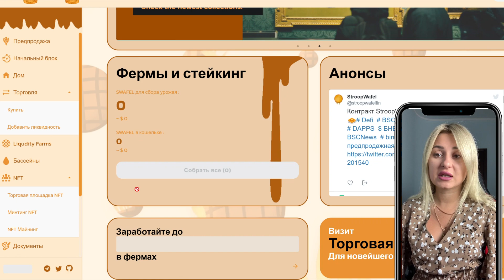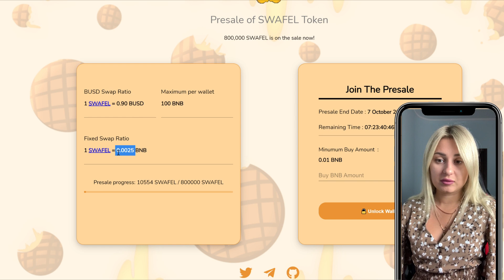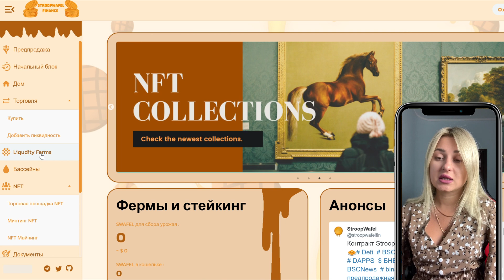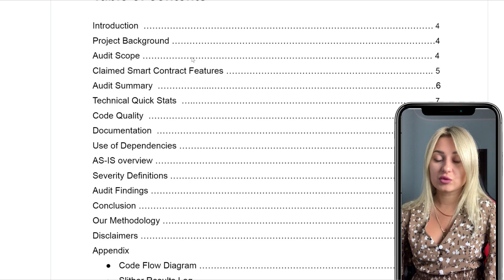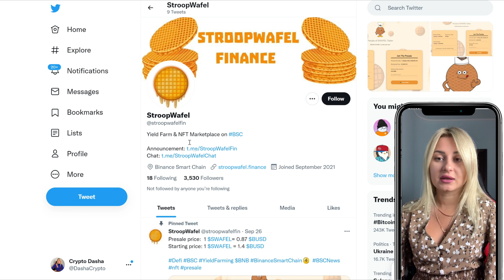Обзор на торговую площадку stroopwafel.finance Farm и NFT на BSC Presale of SWAFEL Token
Предпродажная цена: 1 $ SWAFEL = 0.87 $ BUSD
Начальная цена: 1 $ SWAFEL = 1.4 $ BUSD